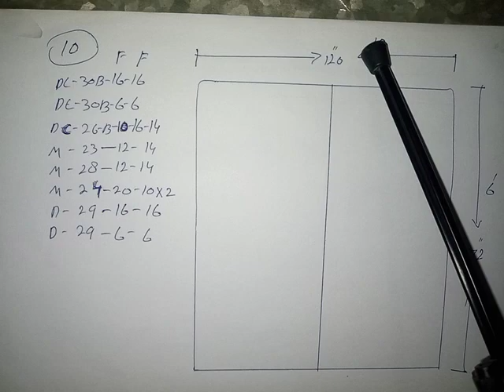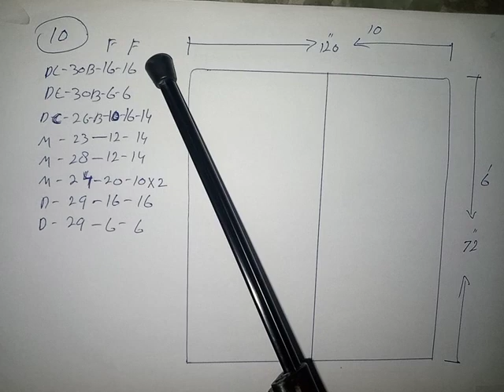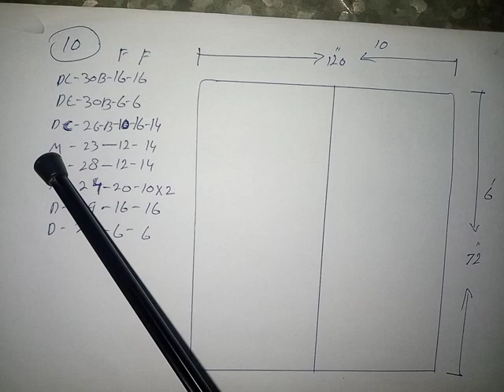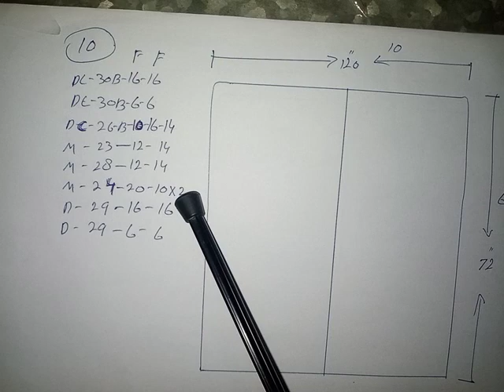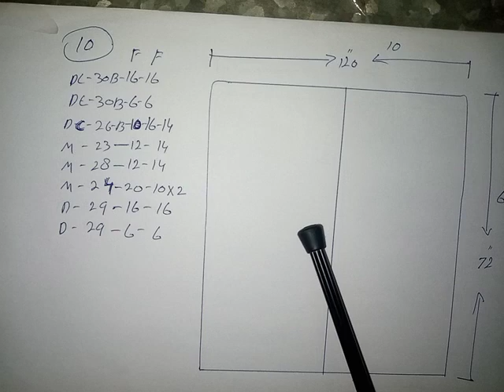Part 10 ایلومینیم ڈیلرز کے ٹیکوں سے بچنے کے لیے .سلائیڈنگ ونڈو کا سامان خود نکالنا سیکھیں size10×6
size10×6
ایلومینیم ڈیلرز کے ٹیکوں سے بچنے کے لیے .سلائیڈنگ ونڈو کا سامان خود نکالنا سیکھیں
اسلام علیکم دوستو کیسے ہیں آپ لوگ سب امید کرتا ہوں ٹھیک ٹھاک ہے خیریت سے ہو گیا تھا تو آج ہم لوگ آپ کے لئے الفلاس ٹیکنیکل چینل کی طرف سے ایک اور ٹیکنیکل ویڈیو لے کے آئے ہیں اس ویڈیو کو بنانے کا مقصد صرف اور صرف یہ ہے آپ لوگوں کو صحیح طریقے سے گائیڈ کیا جائے اگر آپ کی سلائیڈنگ ونڈو ہے تو پارٹیشن سلائیڈنگ ونڈو ہے جس میں دو عدد پلے ہوتے ہیں تو اس کے آپ لوگ جو مال نکالنے کا طریقہ ہے جو سیکشن نکالنے کا طریقہ ہے وہ ہم لوگوں نے آپ کو بتانے کی کوشش کی ہے کس جگہ پر کون سا سیکشن لگنے کی جگہ پر اس کے لیے کونسا سرف اچھا لگ رہا ہے اور آپ لوگ ڈیلر کے پاس جا کے کیسے پورا مال خرید سکتے ہیں خود پرچیز کر سکتے ہیں کسی بھی خبریں کے ڈر سے آپ لوگوں کو اس کتے ہیں امید کرتا ہوں آپ کا بہت زیادہ فائدہ ہوا ہوگا اگر فائدہ ہو تو ہماری ویڈیو کو لائک کردی چینل کو لازمی

नमस्कार दोस्तों, कैसे हैं आप सब? आशा करता हूं आप ठीक होंगे। अच्छा किया। आज हम आपके लिए अल-फलास टेक्निकल चैनल से एक और टेक्निकल वीडियो लेकर आए हैं। इस वीडियो को बनाने का मकसद सिर्फ और सिर्फ इतना ही है। अगर आपके पास स्लाइडिंग है खिड़की है तो एक पार्टीशन स्लाइडिंग विंडो है जिसमें दो नंबर प्ले हैं। मैंने आपको यह बताने की कोशिश की है कि कौन सा सर्फ उसे किस सेक्शन में अच्छा लगता है और आप डीलर के पास कहां जा सकते हैं और पूरा सामान खरीद सकते हैं। आप इसे खुद खरीद सकते हैं बिना किसी खबर के।

Hello friends, how are you all? I hope you are all right. Well done. Today we have brought you another technical video from Al-Falas Technical Channel. The purpose of making this video is only and only this.  If you have a sliding window then there is a partition sliding window in which there are two numbers play.  I have tried to tell you which surf looks good for him in which section and where you can go to the dealer and buy the whole goods. You can buy it yourself without any fear of any news.  You guys are this dog. I hope you have benefited a lot. If there is any benefit, you must like our video.
S.E.O : junaid jamshaid